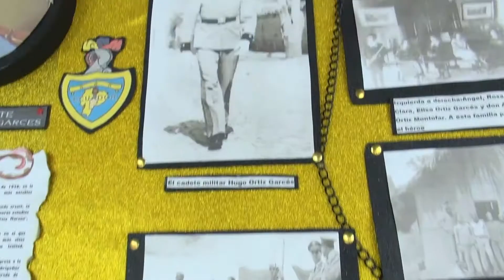Puntos de Reencuentro Colegio Teniente Hugo Ortíz